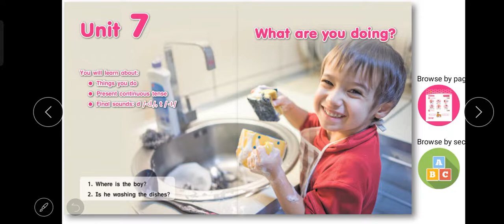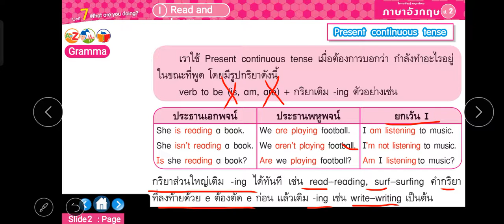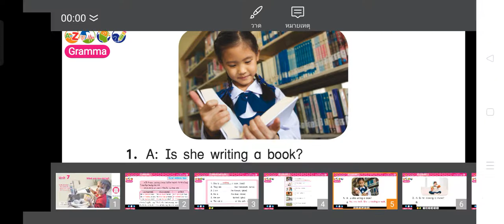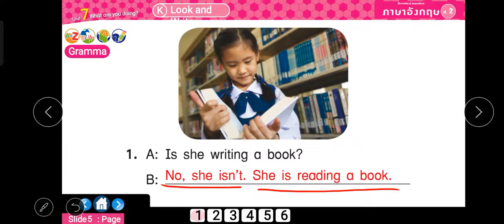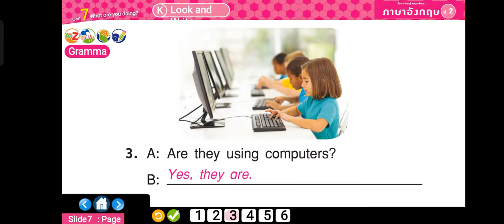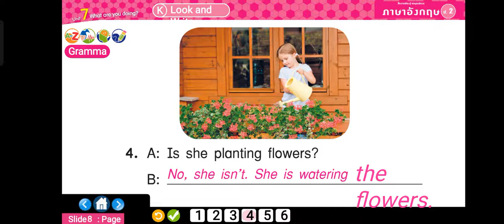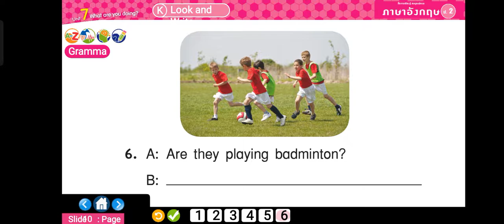Unit7 what are you doing Grammar: Present continuous tense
English Primary 2